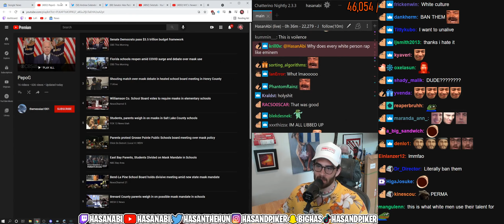The worst thing I have ever heard | Hasanabi